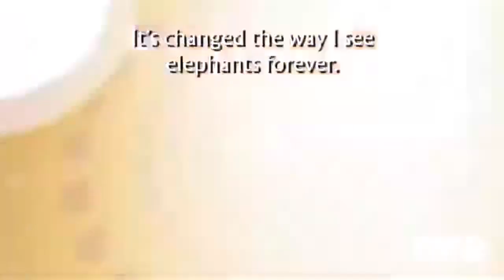Ravedj X Ravedj - Ravedj X Ravedj & Ravedj X Ravedj ft. Team 10, Team 10, Team 10, Team 10